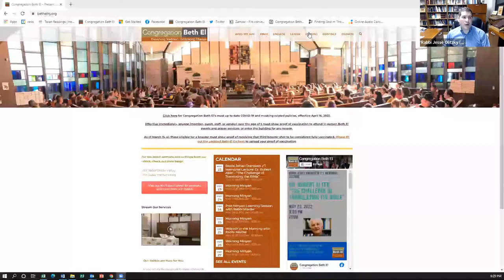Rabbi Orenstein Memorial Lecture 2022: Dr. Robert Alter on "The Challenge of Translating the Bible"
Dr. Robert Alter teaches about "The Challenge of Translating the Bible" for the 2022 Rabbi Jehiel Orenstein Memorial Lecture